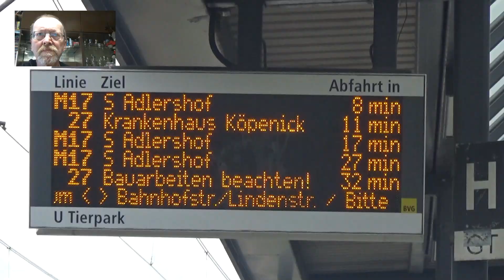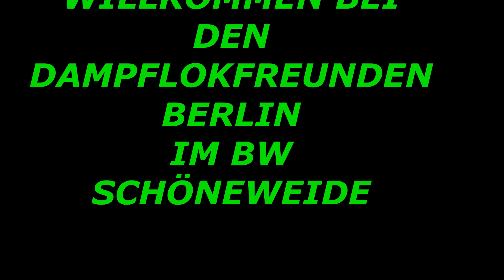HENKES AUF ACHSE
HEUTE BEGINNE ICH MIT EINER NEUEN SERIE AUF PETER´S TT - BAHN
UNSER ERSTES ZIEL IST BERLIN SCHÖNEWEIDE IM ORTSTEIL JOHANNISTHAL